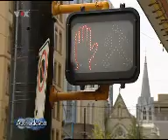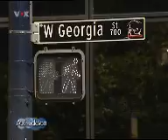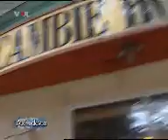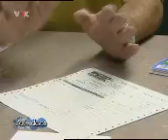Kanada Episode 5 Teil 1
Oli in Kanada